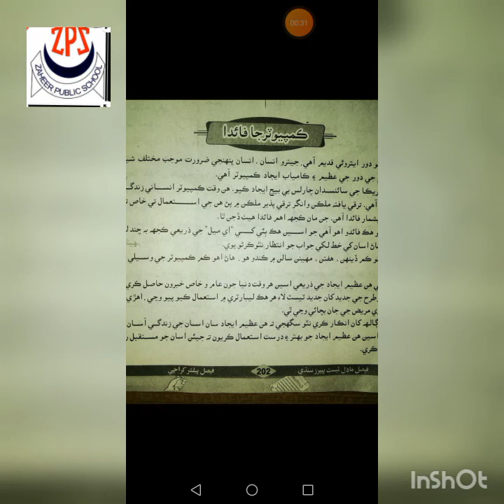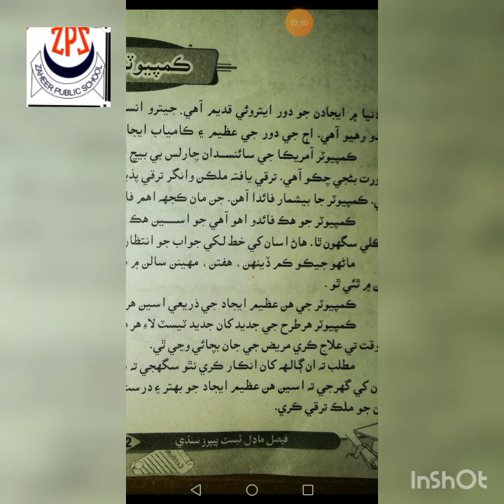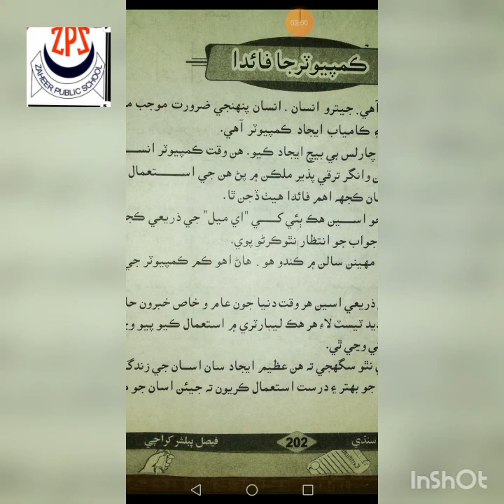class 7 Sindhi مضمون ڪمپيوٽر جا فائدا video 6